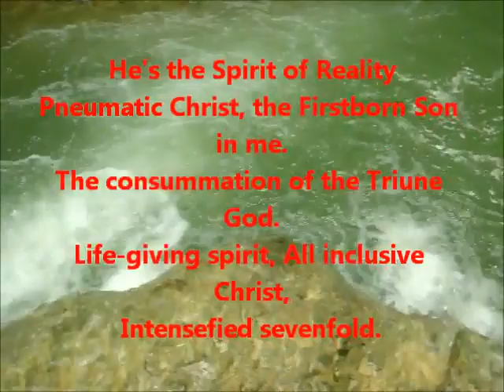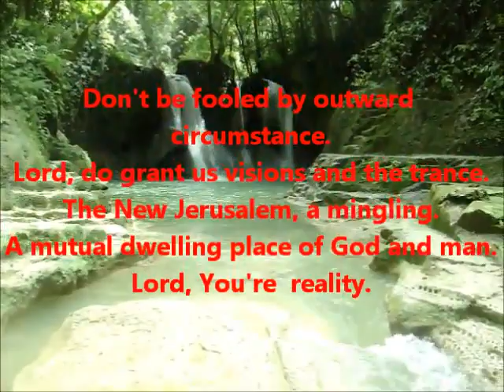He's the Spirit of Reality lyrics on screen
He's the Spirit of Reality
Pneumatic Christ, the Firstborn Son in me,
The consummation of the Triune God
Life-giving Spirit, all-inclusive Christ
Intensified sevenfold.

He's the secret, He is one with me
He's in my spirit, God dispensed in me
From my spirit, soul and then, body
Producing reality

Don't be fooled by outward circumstance
Lord, do grant us visions and a trance
The New Jerusalem, a mingling
A mutual dwelling place of Goa and man
Lord, You're reality!

Seven Spirits and the seven eyes,
Organic salvation He intensifies
Producing overcomers in this age
To build His body and to consummate